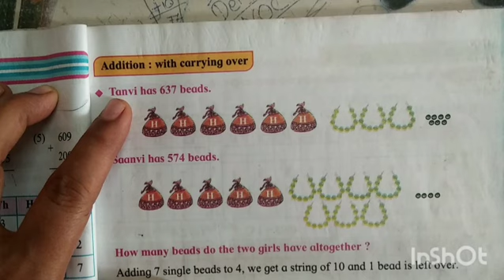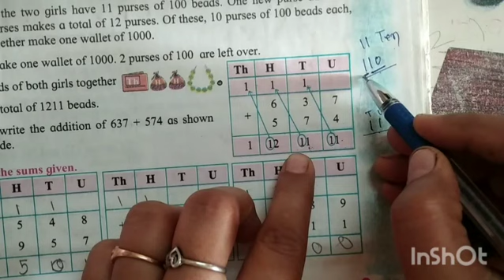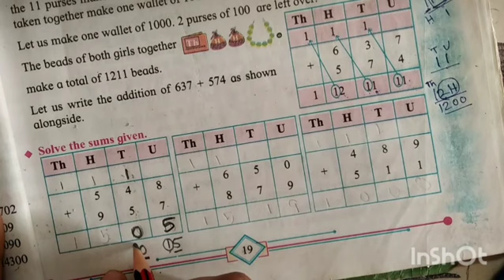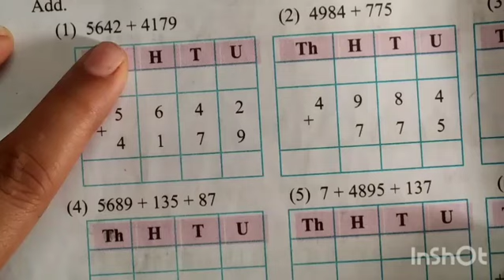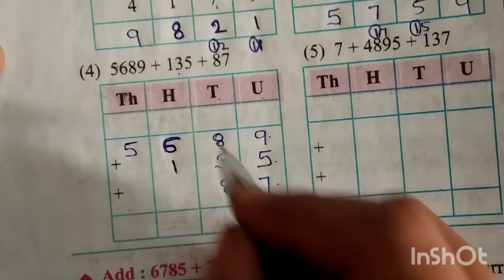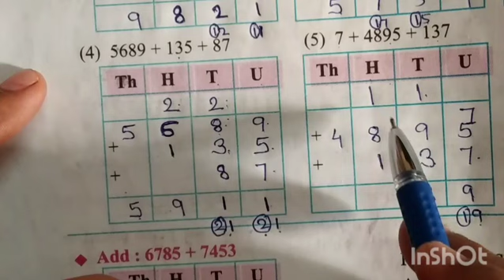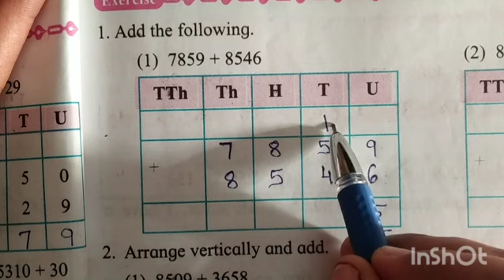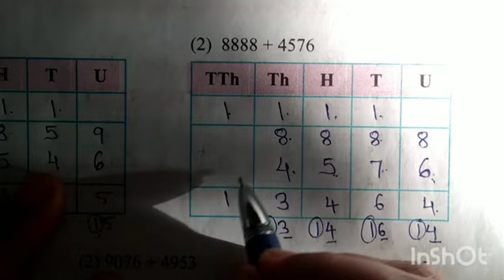Std 4 | Maths | L.No. 3 Addition [Part 2] | Explanation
Std 4
Maths
L.No. 3 Addition [Part 2]
Explanation